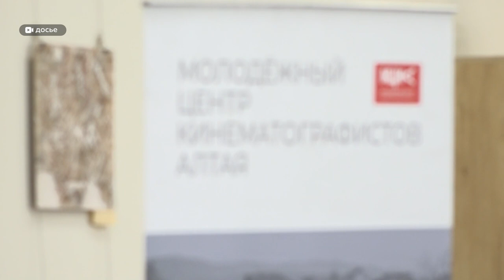Веб-сериал о Чуйском тракте планируют снять в Алтайском крае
Три режиссера, чьи работы участвовали в Шукшинском кинофестивале, могут принять участие в съемках первого в Алтайском крае веб-сериала. Это будут восемь короткометражных фильмов, объединенных одной темой и локацией - Чуйский тракт. Подобного проекта в нашем регионе еще не было. Съемки стартуют уже этой осенью. Присоединиться к процессу смогут и обычные жители края. Каким образом? И почему веб-сериал станет точкой невозврата для алтайского кинематографа?